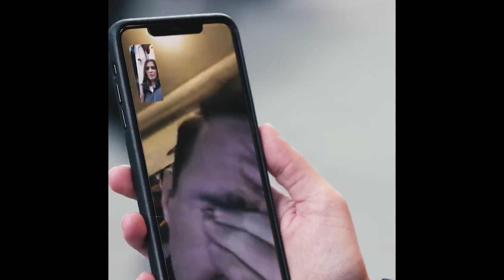Spelvid checkar in och drama bryter ut direkt! | PH-2020 HÖST EP14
Anna & Kristian: Forever ► shorturl.at/dgqDE eller shorturl.at/jprIS
Bli medlem på vår youtube, få tidigare tillgång till videos►shorturl.at/xAKP5
Se Paradise Hotel här►shorturl.at/uEGS1

LYSSNA PÅ våra podcasts:
shorturl.at/jlJN9 ► liten på jorden, Stor i orden
shorturl.at/gpAB7 ► OFFICIELLA PH-PODDEN